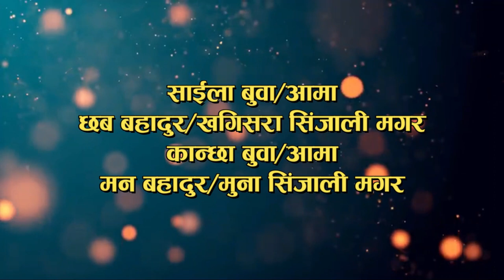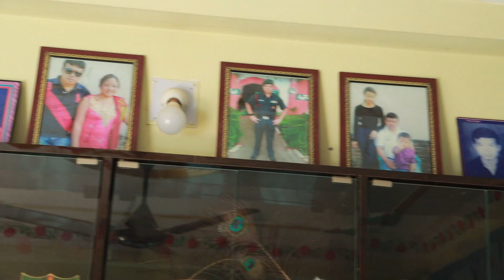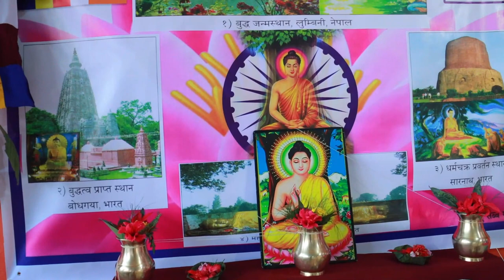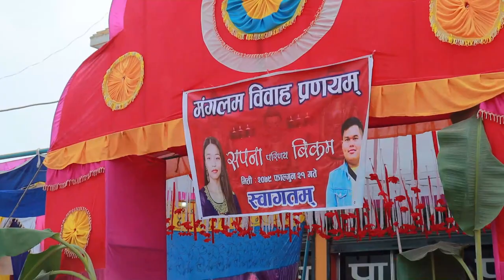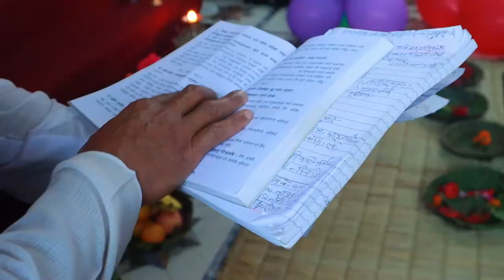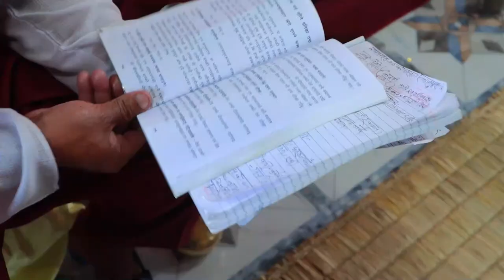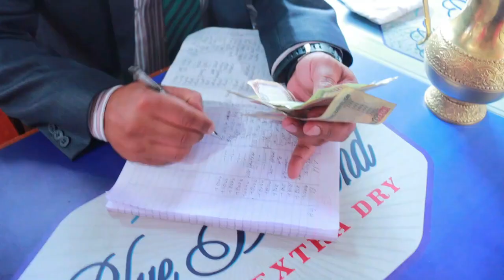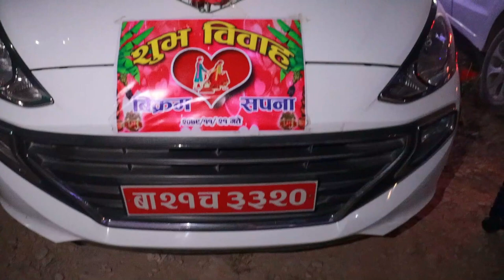NEPALESE MAGAR WEDDING SAPANA WEDS BIKRAM FULL VIDEO